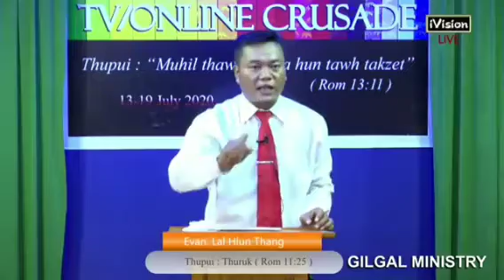Mizo Sermon. Evan Lalhlunthanga. Thupui : Thuruk (Rom 11:25)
Gilgal Ministry Online Crusade zan 7-na

Ivision Cable tv, Online fb page, Thlamuanna Krista fb groups (live crusdae)